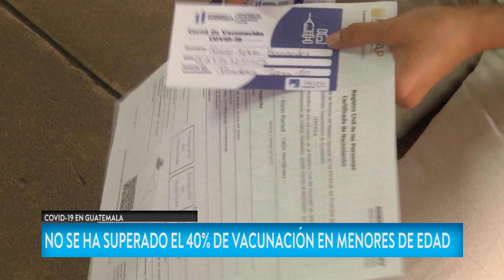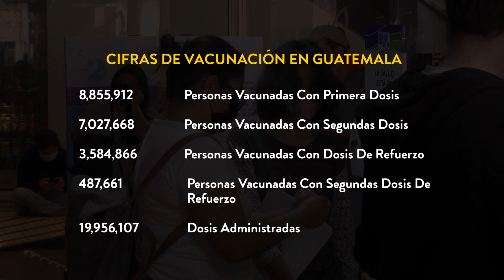Clases presenciales para el 2023 y vacunación contra Covid-19 no supera el 40% en menores de edad.